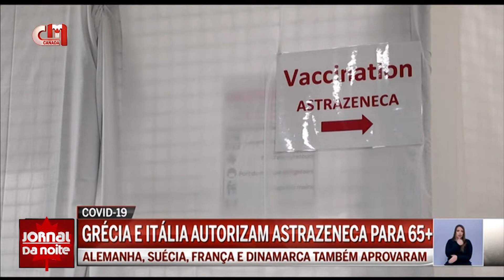Grécia e Itália autorizam vacina da AstraZeneca em pessoas com mais de 65 anos